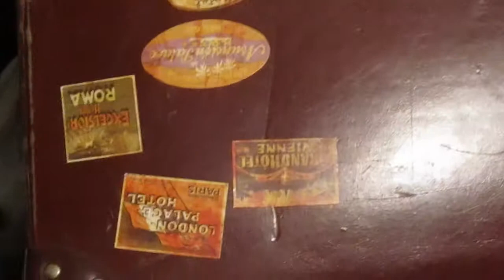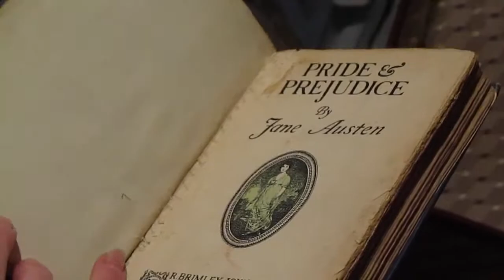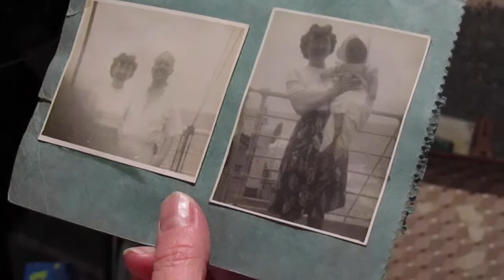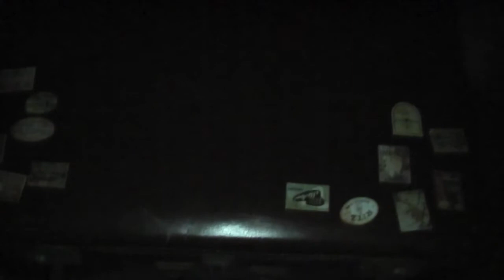The Suitcase Project - Beth Crane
the suitcase project for mmu